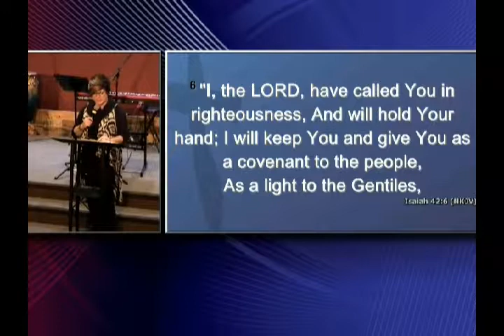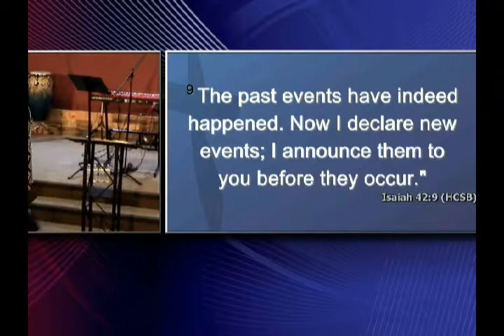Prayers that Prosper; January 13, 2019